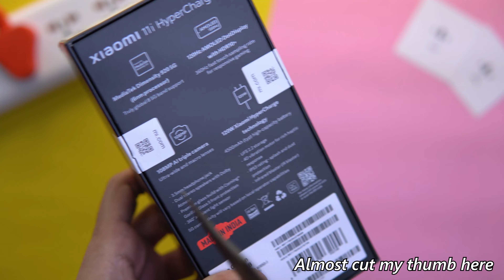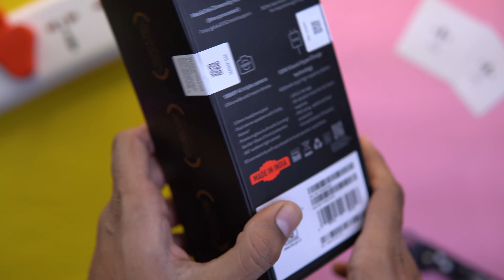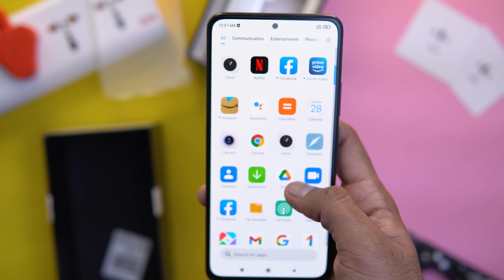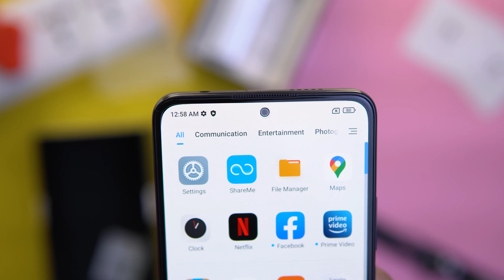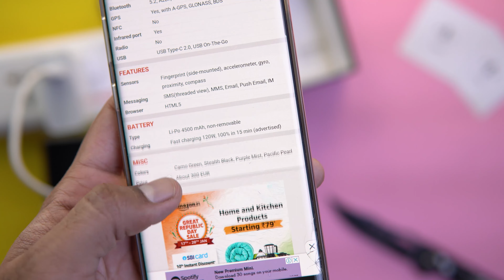Xiaomi 11i Hypercharge Unboxing - Fastest Phone in the WORLD !!!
This is the brand new Xiaomi 11i Hypercharge smartphone which currently is the fastest charging mainstream smartphone . The Xiaomi 11i Hypercharge has a really crazy 120W of fast wired charging which can charge the smartphone's 4500MaH battery in just 15 Minutes . Xiaomi calls this new technology as Hypercharge which is honestly justified by the charging speeds .

The smartphone comes with upto 8GB of Ram & 128 of internal storage . The smartphone is powered by the new Mediatek Dimensity 920 5G processor . The smartphone costs 27000 for the base variant of 6/128GB.

Peace .